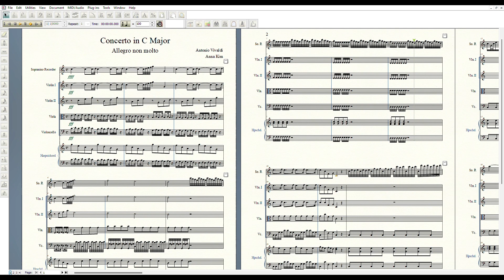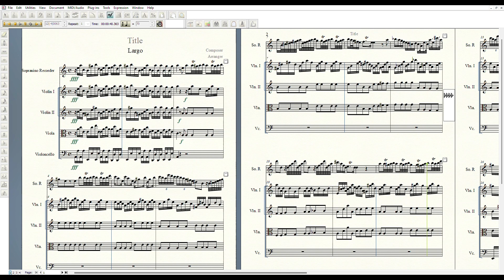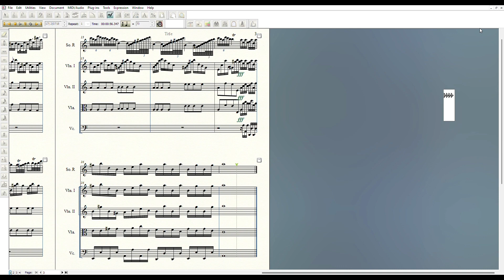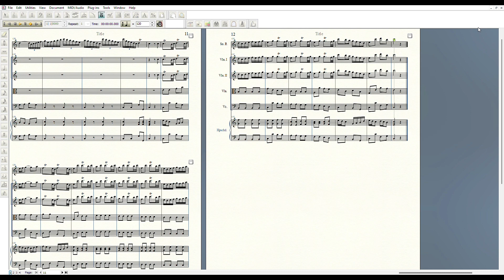Vivaldi - Concerto for Recorder, Strings, and B. C. in C Major, RV 444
I. Allegro non molto  0:00
II. Largo  3:10
III. Allegro molto  4:10